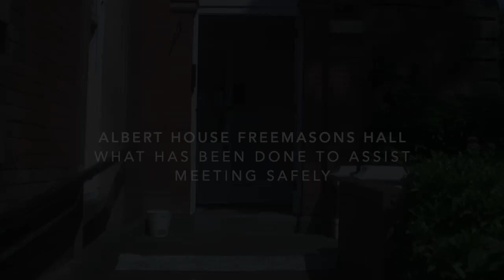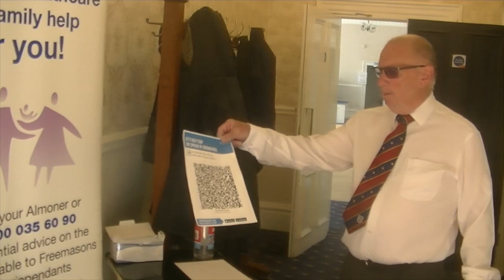Albert House Freemasons Hall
A video describing the measures that have been put into place to allow members safely back to meetings at Ashton Masonic Hall.